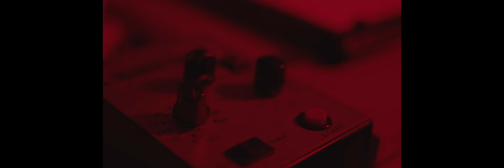An Analog Conversation | Shot on the BMPCC6K in Anamorphic (short documentary)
Graded with FilmConvert.
SmallHD 7" monitor
Core SWX Powerbase Battery
Tilta Mini Matte Box
Tilta Mini Follow Focus
Peak Design Strap
Peak Design Anchors
Wise CFast 2.0

Mechanical shutter release cable

Stills camera featured : Nikon FM2

Darkroom footage by Carlo Alcos

Last year my friend Alex and I spent a few days catching up, filming, and photographing in the French Alps.
One early morning we drove to a mountain pass.
He brought his Nikon FM2 and I filmed him capturing the landscapes.

After looking at my footage, I sent Alex one question,
and asked him to record the answer

‘Why do you shoot film?’

This is his answer, alongside my footage, in a form a short documentary.

I shot this footage with the Great Joy 50mm Anamorphic on the BMPCC6K and I took advantage of the super wide aspect ratio when it came to showcasing Alex’s work.
Personally I think the anamorphic character was very well suited to the piece
This video was also graded using 35mm grain to match the stills Alex takes.
For the VO Alex actually played it through a cassette player, adding another layer and call back to the analog era.

Cheers,
Flo

VO with Rode NTG Videomic
Rode Swivel Arm